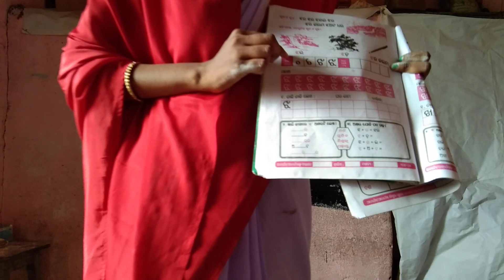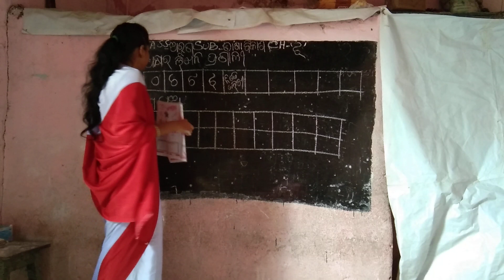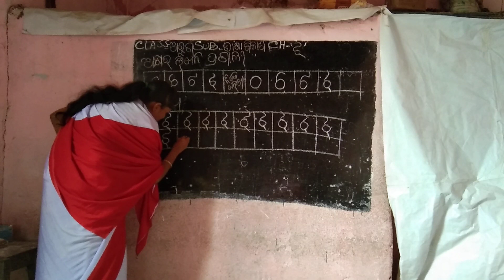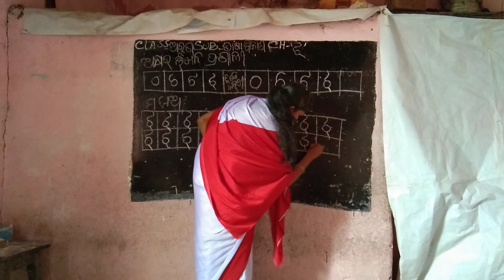Class-Aruna Bhasa Bikash Ch- ଝ